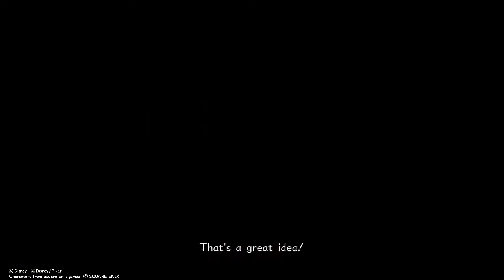KINGDOM HEARTS Ⅲ - Twilight Town (Gameplay Sample)